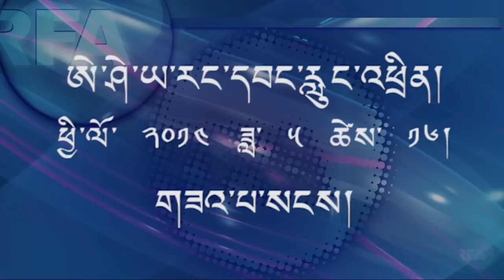Tibet This Week Friday,May 16,2014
ཨེ་ཤེ་ཡ་རང་དབང་རླུང་འཕྲིན་ཁང་གི་དྲ་བརྙན་གསར་འགྱུར། Radio Radio Free Asia Tibetan Webcast Friday ,May 16, 2014.Tibet This Week by Rigdhen Dolma.We would like our viewers to give comments or suggestions so we can continue to improve our programs. Thank you